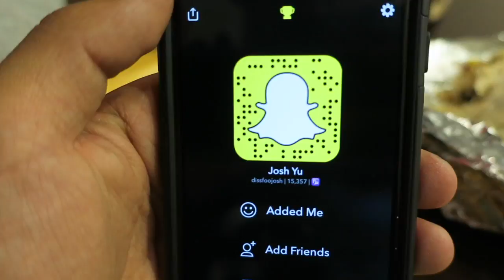JDM RICER SUBARU NIGHT LIFE VLOG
very relaxed night check out snapchat and instagram for more car content @DISSFOOJOSH for both social medias